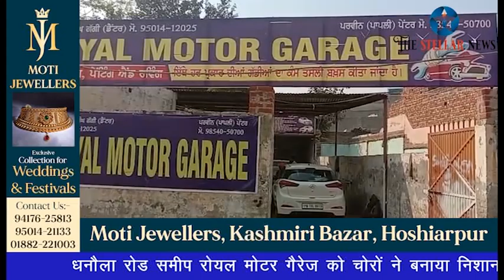धनौला रोड समीप रोयल मोटर गैरेज को चोरों ने बनाया निशाना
धनौला रोड समीप रोयल मोटर गैरेज को चोरों ने बनाया निशाना, चोर सामान के साथ साथ कैमरे व डीवीआर लेकर हुए फरार, चोरी की घटनाओं से गुस्से में आए लोगों ने पुलिस के खिलाफ की नारेबाजी। बरनाला से हरप्रीत छन्ना की रिपोर्ट। 17 नवंबर 2023